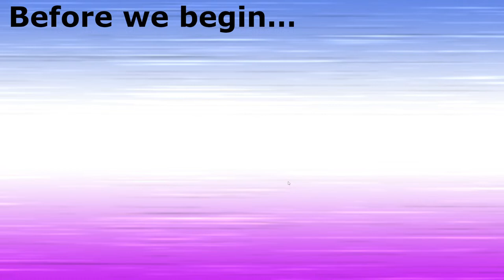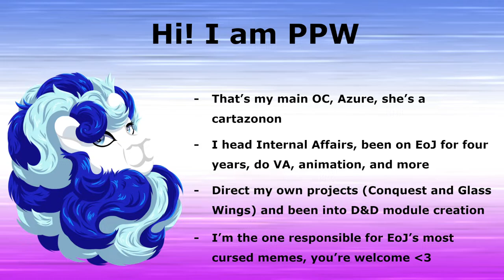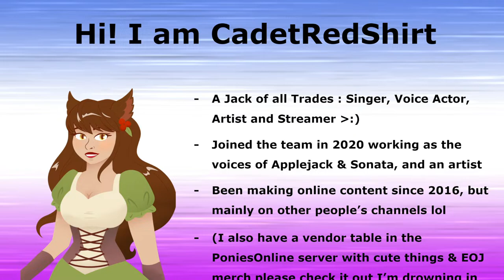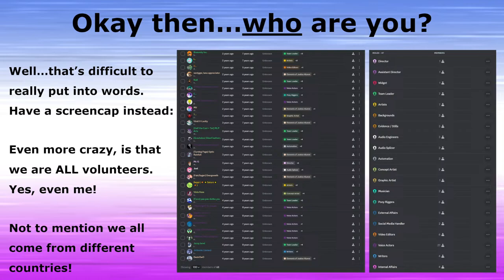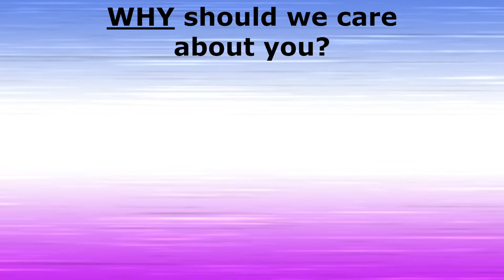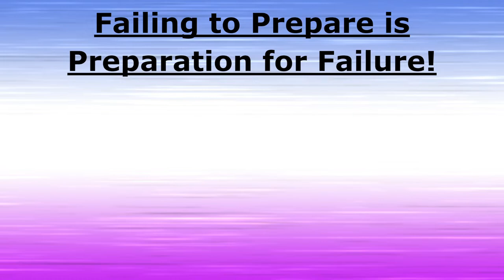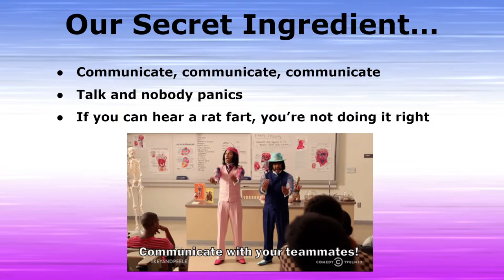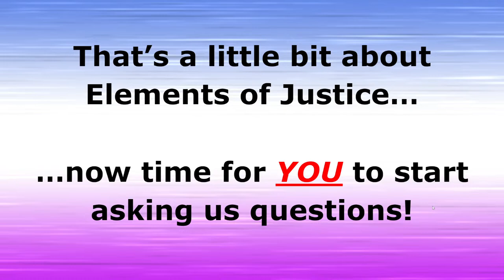THE MAKING OF ACE ATTORNEY: ELEMENTS OF JUSTICE (PONIESONLINE LIVE PANEL)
Welcome to the latest online QnA from Elements of Justice! This time we are being hosted at the digital convention known as PoneisOnline! This QnA will consist of a brief insight into the production, before taking live questions from those in the PoniesOnline attendees.

This live stream will include appearances from:

Mr. G (Director, Owner and resident Lenora Simp!)
PPW (Internal Affairs and Meme Machine!)
Evan (Writer and Upcoming Talent!)
MLP Arts (Voice Actress and Half of Case 2's Cast!)
CadetRedShirt (Voice Actress, Concept Artist and Stallholder at PoniesOnline!)

If you want to join and ask a question, you MUST be in the PoniesOnline Discord

As per Front Gallery perks, a special thanks to our Front Gallery members for their support:

If you want to get access to some awesome emojis, perks and updates, check out our YouTube Memberships for EoJ: